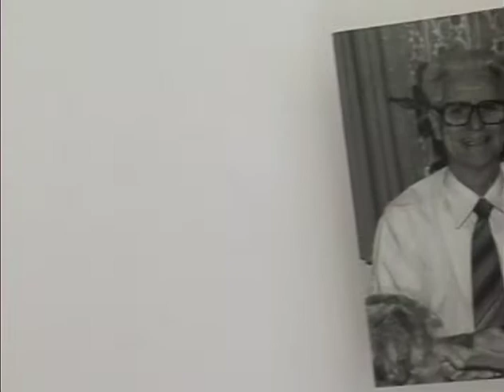Ron Jones "Dairyman from Denmark"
A place where the soul calls home.

Written and performed by Ron Jones.